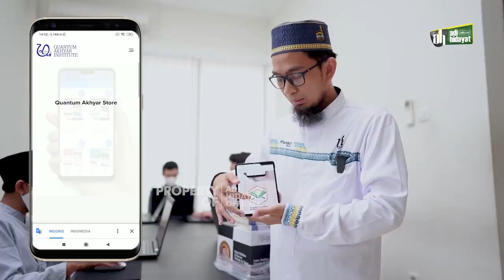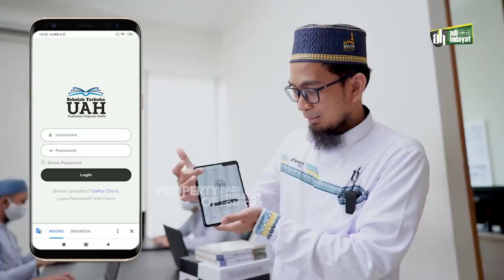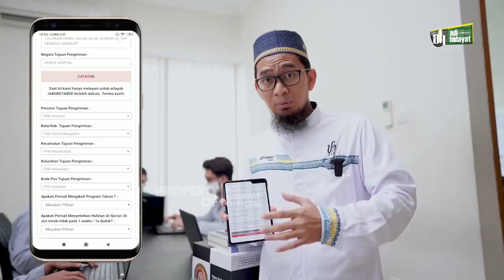Pendaftaran Program Sekolah Terbuka UAH Via Website (Mohon Baca Mekanisme di Deskripsi!)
Untuk sementara pendaftaran program ini khusus hanya melayani calon peserta yang berdomisili di Jabodetabek.

Pemberitahuan.
Untuk kenyamaman bersama, kami buka kesempatan registrasi di tempat pada:
Senin s.d. Kamis = 10.00 s.d. 15.00
Jumat = Libur. Mari perbanyak Ibadah.
Sabtu & Ahad = 09.00 s.d. 11.30

selain daripada waktu tersebut tidak dapat kami layani. terima kasih atas pengertiannya.

Senantiasa perhatikan kesehatan dan keselamatan bersama.
1. Gunakan Masker
2. Bawa hand sanitizer
3.  Jaga jarak, terapkan physical distancing
4. Saat memungkinkan, gunakan Face Shield
5. Utamakan fitur pengiriman untuk area Jabodetabek, agar menghindari kontak langsung
6. Jika Anda sedang tidak enak badan / sakit, menetaplah dirumah dan manfaatkan fitur layanan pengiriman
7. Saat Anda hadir, Anda menyetujui untuk mematuhi seluruh syarat dan ketentuan serta protokol kesehatan yang berlaku.

jazakumullahu khair.

* Tidak diperkenankan me re-upload tanpa mencantumkan link video asli untuk kepentingan komersil dan monetisasi.

Untuk mensupport Kegiatan Pengembangan Dakwah Quantum Akhyar Institute, donasi bisa disalurkan melalui :
1. Rekening BTN Syariah (BTN kode bank : 200)

2. Rekening Bank Syariah Mandiri (BSM kode bank : 451)

3. Rekening Bank Syariah Mandiri (BSM kode bank : 451)